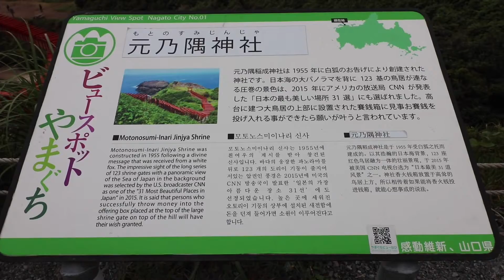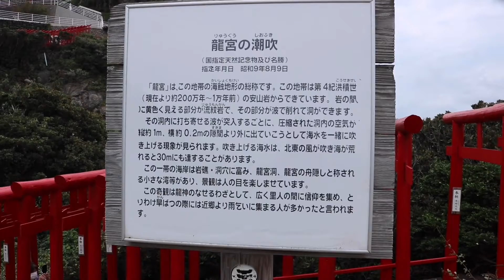【絶景】元乃隅神社と龍宮の潮吹（山口県）Motonosumi Shrine and Ryugu-no-Shiofuki (Yamaguchi Pref.)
山口県長門市にある元乃隅神社は、CNNが発表した「日本で最も美しい場所31」のひとつに選出されました。龍宮の潮吹は、打ち寄せる波が、岩礁の小孔から海水を噴き上げる現象です。(2020/09/24)
Motonosumi Shrine, located in Nagato City, Yamaguchi Prefecture, was selected by CNN as one of the "31 Most Beautiful Places in Japan".
"Ryugu no Shiobuki" is a phenomenon in which the rushing waves spout seawater from a small hole in a reef.

0:00 タイトル Title
0:12 元乃隅神社 Motonosumi Shrine
3:42 龍宮の潮吹 Ryugu-no-Shiofuki